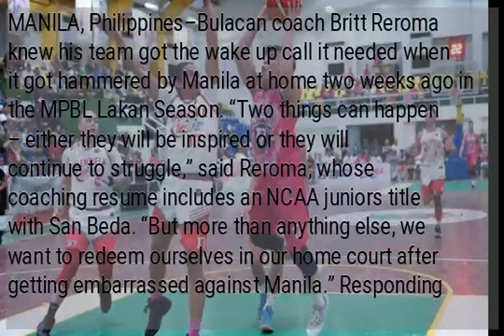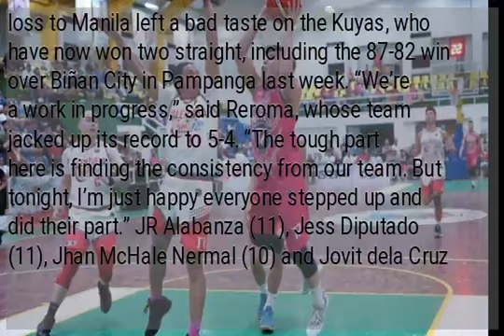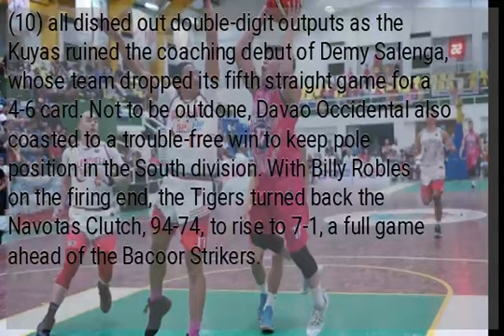MPBL: Bulacan mans up after Manila loss, whips Valenzuela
MANILA, Philippines–Bulacan coach Britt Reroma knew his team got the wake up call it needed when it got hammered by Manila at home two weeks ago in the MPBL Lakan Season. “Two things can happen – either they will be inspired or they will continue to struggle,” said Reroma, whose coaching resume includes an NCAA juniors title with San Beda. “But more than anything else, we want to redeem ourselves in our home court after getting embarrassed against Manila.” Responding to their coach’s challenge, the Kuyas got off to a blistering start and never looked back on the way to a 97-79 drubbing of the Valenzuela Classic Wednesday night at Bulacan Capitol Gym in Malolos City. It was a night when everything seemed to fall into place for the Kuyas, who had six players finishing in twin digits, led by Jun Bonsubre who had 12 points and 10 rebounds. Spitfire guard Dan Sara had 11 points and nine assists. The 72-93 loss to Manila left a bad taste on the Kuyas, who have now won two straight, including the 87-82 win over Biñan City in Pampanga last week. “We’re a work in progress,” said Reroma, whose team jacked up its record to 5-4. “The tough part here is finding the consistency from our team. But tonight, I’m just happy everyone stepped up and did their part.” JR Alabanza (11), Jess Diputado (11), Jhan McHale Nermal (10) and Jovit dela Cruz (10) all dished out double-digit outputs as the Kuyas ruined the coaching debut of Demy Salenga, whose team dropped its fifth straight game for a 4-6 card. Not to be outdone, Davao Occidental also coasted to a trouble-free win to keep pole position in the South division. With Billy Robles on the firing end, the Tigers turned back the Navotas Clutch, 94-74, to rise to 7-1, a full game ahead of the Bacoor Strikers.